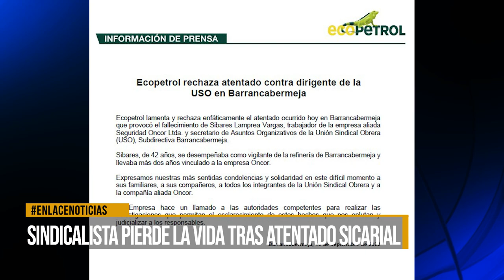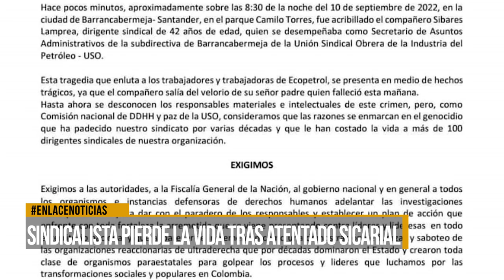Muere Sibares Lamprea dirigente sindical en atentado sicarial.